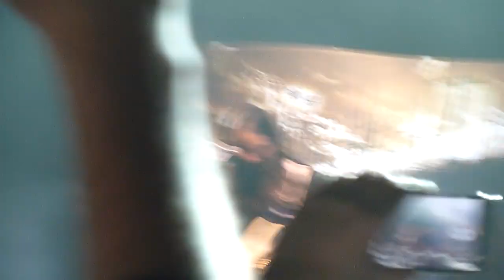Rage. Москва, ГлавClub, 27.01.2018. part 9